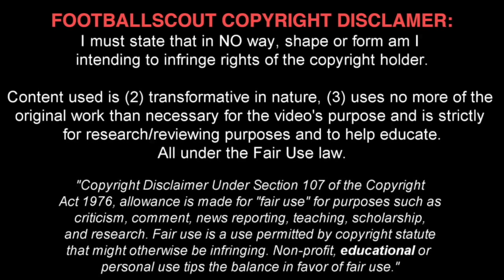MARTELL TAYLOR-CROSSDALE ✭ CHELSEA ✭ THE NEW HASSELBAINK ✭ Skills & Goals 2016/2017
A striker with a consistent goalscoring record, east Londoner Martell Taylor-Corssdale has mostly featured as a front player either out wide or through the middle. He is a player from our development centre programme who played for England Under-17s and made his youth team debut in the 2015/16 season The 2016/17 season is his first as a scholar.